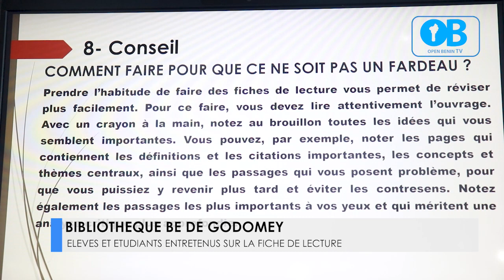BIBLIOTHEQUE BENIN EXCELLENCE